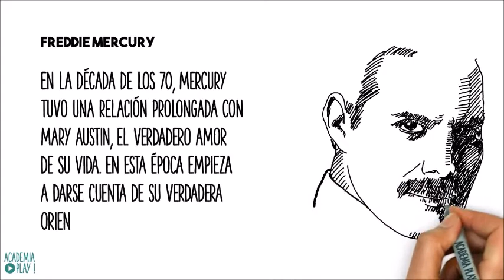Freddie Mercury - 10 Datos De Su Vida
Vídeo realizado por Academia Play